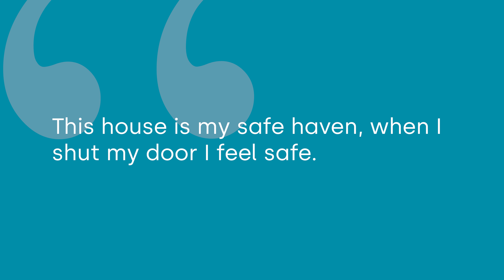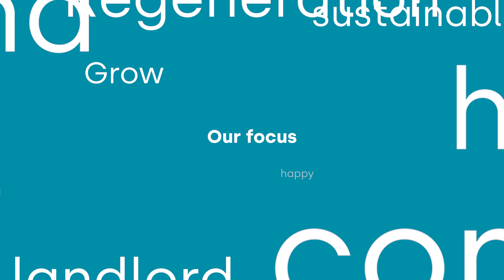Valleys to Coast Corporate Strategy